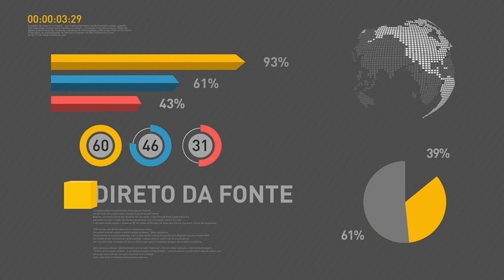BOLETIM REPÓRTER NBR 18h - 5 de dezembro de 2017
REPÓRTER NBR 18h - 05.12.17: Brasil e Bolívia estreitam as relações com a assinatura de novos acordos de cooperação. E mais: mais pessoas viajando pelo Brasil. É o que mostra uma pesquisa do Ministério do Turismo.